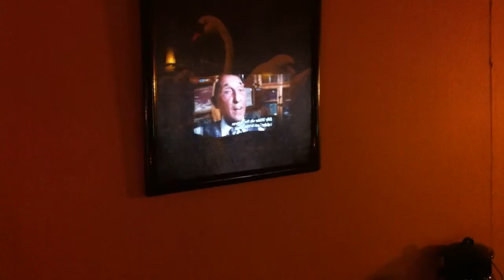Sommarstugan del 1